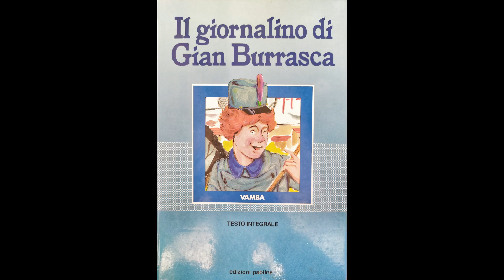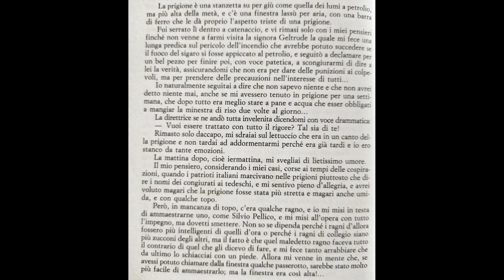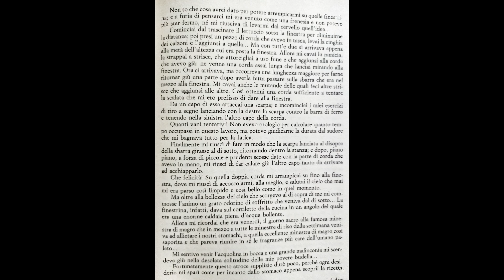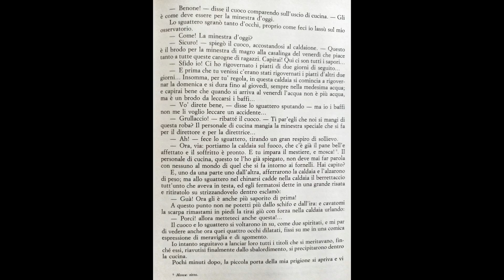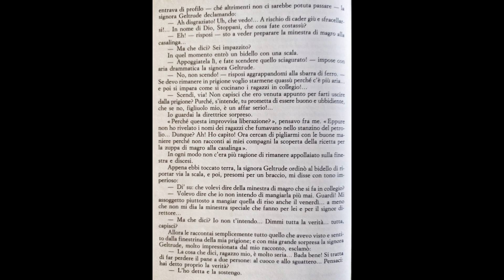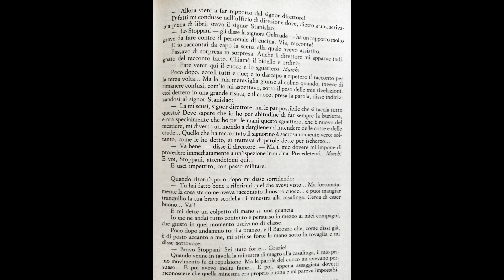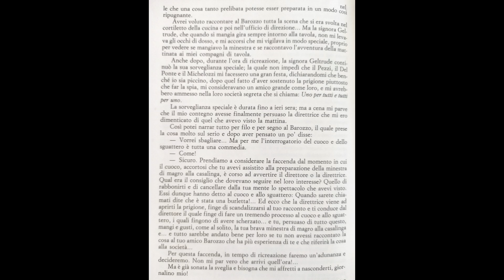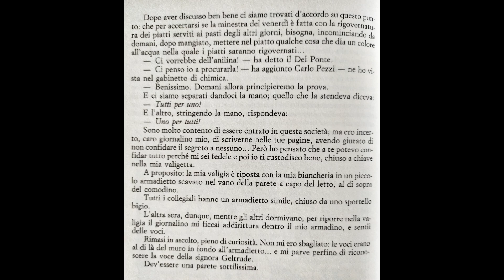Il Giornalino di Gian Burrasca - 1 Febbraio, seconda parte